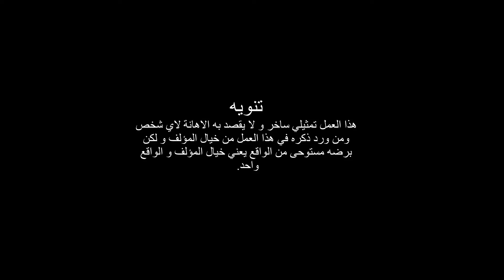كيف بدأ الموظف المرتشي؟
حوار صريح جدا جدا مع محمد الموظف المرتشي